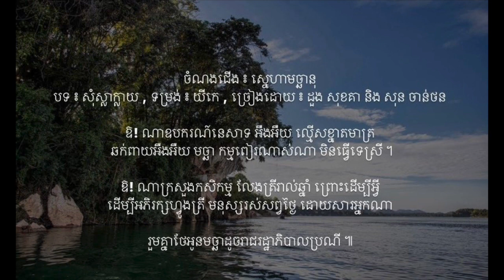ស្នេហាមច្ឆានុ - បទ ៖ សុំស្លាក្លាយ - យីកេ | ដួង សុខគា និង សុន ចាន់ថន - ទិវាមច្ឆាជាតិ ១ កក្កដា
ចំណងជើង ៖ ស្នេហាមច្ឆានុ
បទ ៖ សុំស្លាក្លាយ , ទម្រង់ ៖ យីកេ , ច្រៀងដោយ ៖ ដួង សុខគា និង សុន ចាន់ថន

ឱ! ណាមច្ឆានុអឺយ អឺងអឺយ សូមឆ្លើយសាសង
រដូវមច្ឆាកូនពង ព្រងើយបែរខ្នង គេចបងដល់ណា ។

ពានរិន្ទព្រើលព្រាន អឺងអឺយ បើហ៊ានវាចា
ផ្តោះផ្តង អឺងអឺយ ស្នេហាបង្គាប់មេបា ត្រូវថែត្រីអូន ។

ឱ! ណាមច្ឆាមានគុណ អឺងអឺយ គុណតតាដូន
លំនៅ អឺងអឺយ ឋានអូន កន្លែងពងកូន បងត្រូវរក្សា ។

ឱ! ណាមនុស្សកើនរាល់ថ្ងៃ អឺងអឺយ ព្រួយភ័យតែមច្ឆា
បើគ្មាន អឺងអឺយ មេត្តា ជួយថែរក្សា ដាច់ពូជមិនខាន ។

បងជួយថែជម្រក អឺងអឺយ ឱ្យជ្រកសុខសាន្ត
ថែត្រី អឺងអឺយ កល្យាណ ថែទាំងសន្តាន សន្តោសប្រណី ។

ឱ! ណាមច្ឆាជួយមនុស្ស អឺងអឺយ មនុស្សត្រូវជួយត្រី
រដូវកាលមានកូនខ្ចី កុំចង់ចាប់អី ខាតច្រើនណាស់ណា ។

ឱ! ណាឧបករណ៍នេសាទ អឺងអឺយ ល្មើសខ្នាតមាត្រ
 ឆក់ពាយអឺងអឺយ មច្ឆា កម្មពៀរណាស់ណា មិនធ្វើទេស្រី ។

ឱ! ណាក្រសួងកសិកម្ម លែងត្រីរាល់ឆ្នាំ ព្រោះដើម្បីអ្វី
ដើម្បីអភិរក្សហ្វូងត្រី មនុស្សរស់សព្វថ្ងៃ ដោយសារអ្នកណា

រួមគ្នាថែអូនមច្ឆាដូចរាជរដ្ឋាភិបាលប្រណី ៕